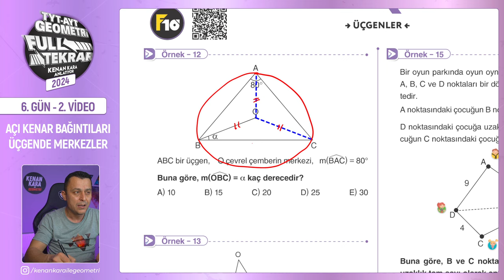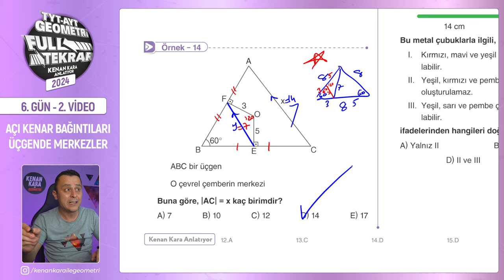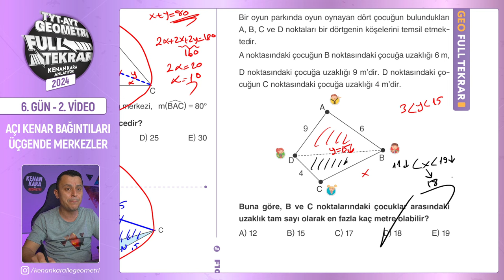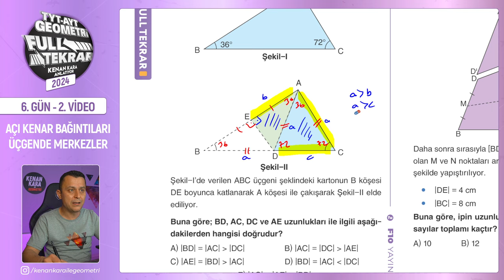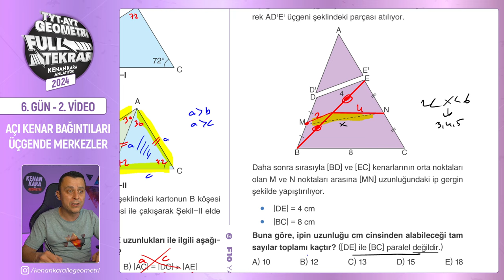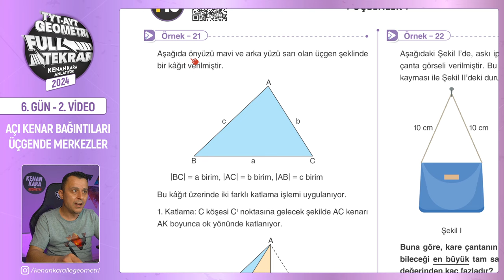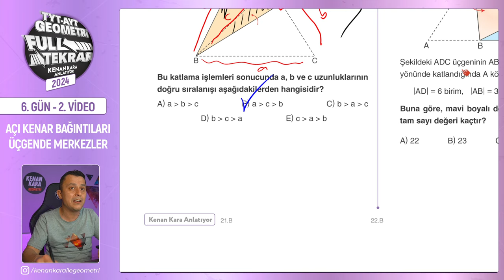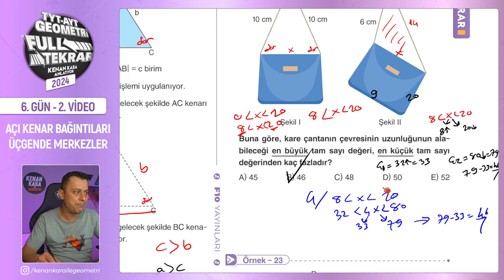Açı Kenar Bağıntıları - 2 | 🔥TYT - AYT Geometri Full Tekrar | 6.Gün - 2.Video | 2024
TYT ve AYT Geometri Full Tekrar - 2024 serisinin altıncı günün ikinci videosuna hoş geldiniz! 😊

Bu dersimizde, üçgende kenar bağıntıları konusuyla devam ediyoruz. Bu konuya ilişkin yeni nesil soruların çözümlerini yapacağız.Kitabımızda da yer alan sayfa 53,54 ve 55 sayfalar arasını işleyeceğiz.

00:00:00 Giriş
00:00:22 Örnek - 12
00:01:14 Örnek - 13
00:02:11 Örnek - 14
00:04:59 Örnek - 15
00:06:30 Örnek - 16
00:07:41 Örnek - 17
00:10:42 Örnek - 18
00:11:31 Örnek - 19
00:13:26 Örnek - 20
00:15:49 Örnek - 21
00:18:16 Örnek - 22
00:21:50 Örnek - 23
00:25:21 Kapanış